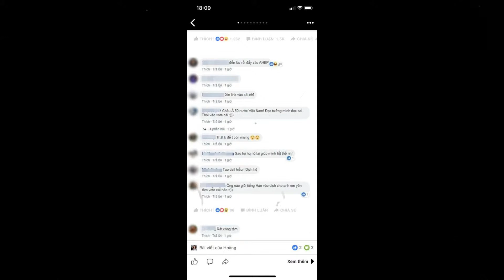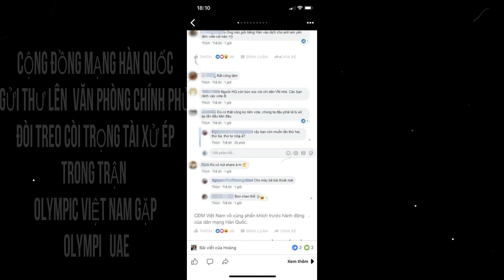CĐM gửi thư đòi treo còi trọng tài lên cp HQ | trong trận Olympiv VN gặp Olympic UAE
CĐM HQ kêu gọi trưng cầu lấy ý kiến , treo còi trọng tài người HQ bắt chính trong trận tranh hạng 3 tại ASIAD 2018